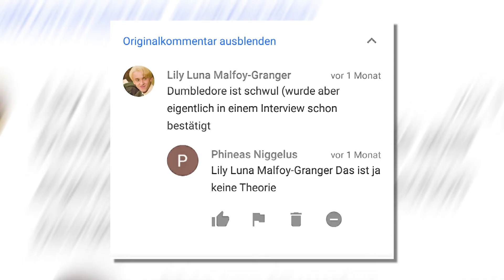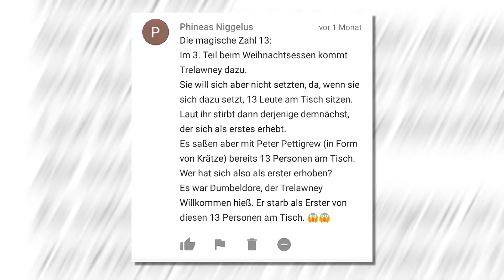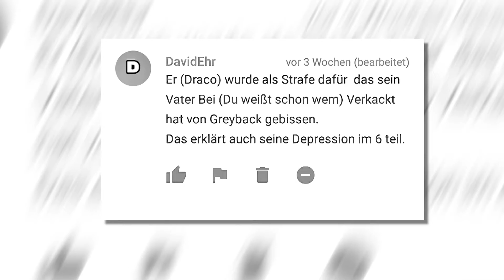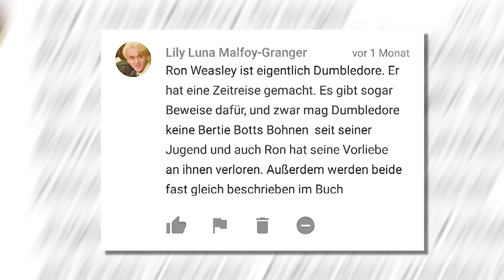Ron ist Dumbledore & Draco als Werwolf? | THEORIEN #1 [60HD]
Hier meine erste Theorien-Folge, diese über Harry Potter. Ist Ron denn nun Dumbledore? Oder wurde Draco von einem Werwolf gebissen?

► Inhalt: HARRY POTTER

Weiterempfehlen wenns euch gefallen hat!